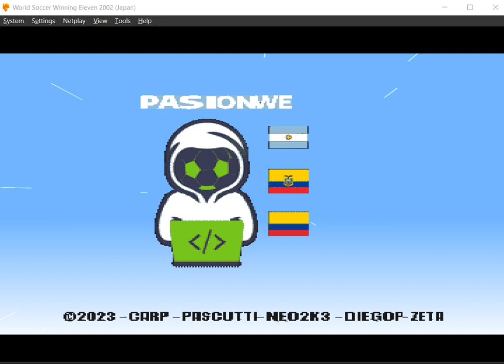we2002 PasionWE Genesis 2023